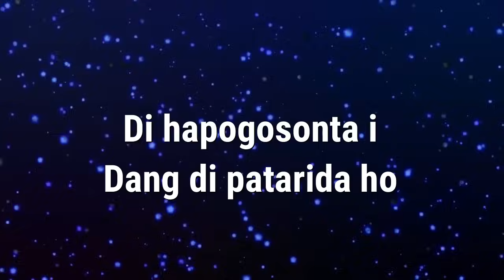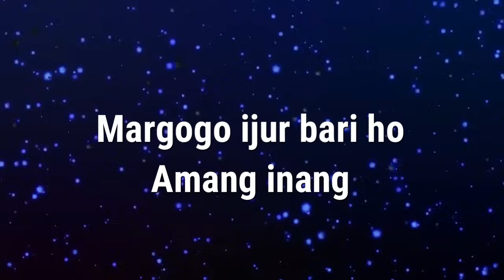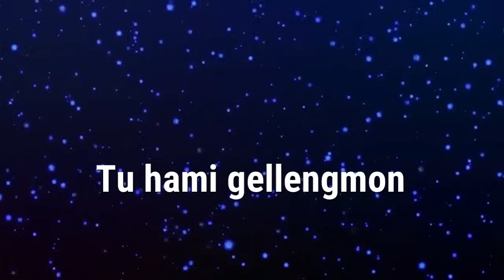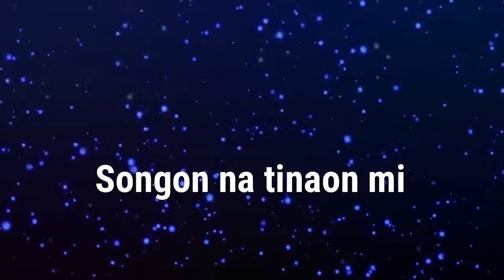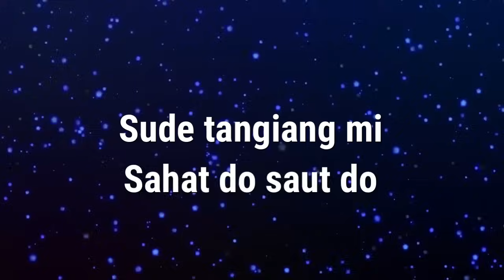Karaoke : Margogo Ijur Bari. F=do (Nada Cewek)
Karaoke
Judul : Margogo Ijur Bari (Nada Cewek)